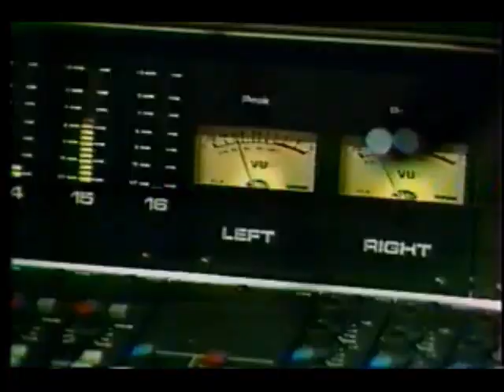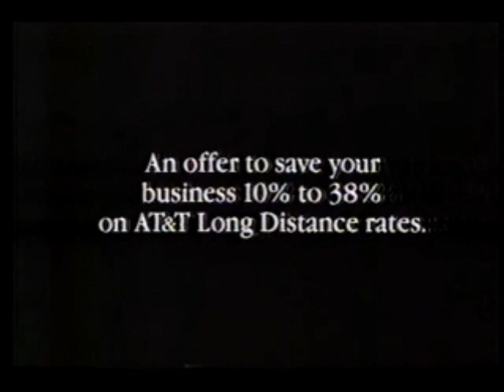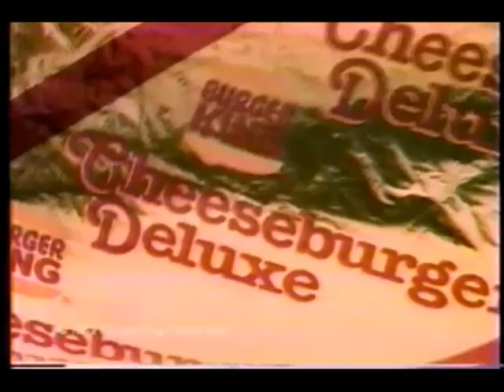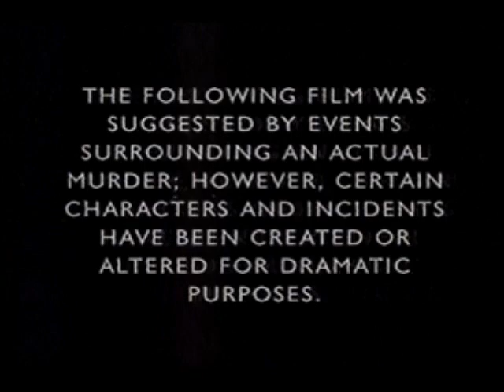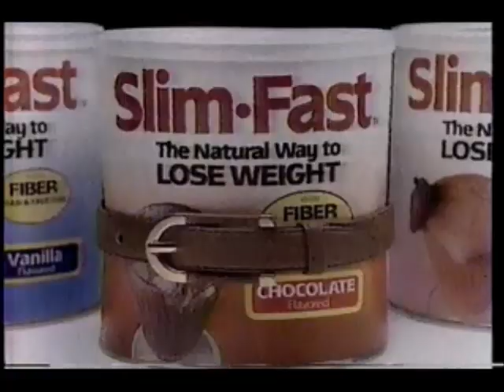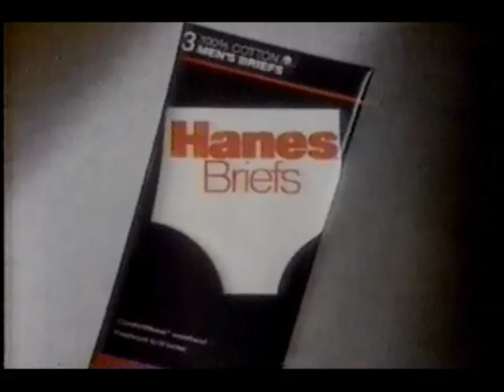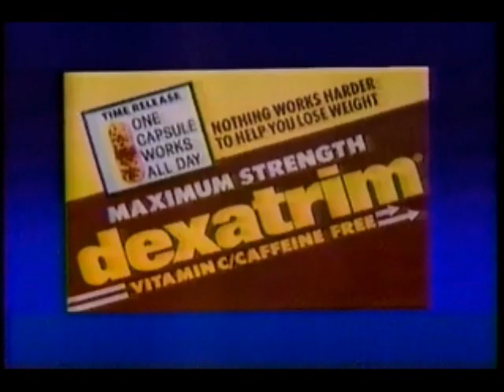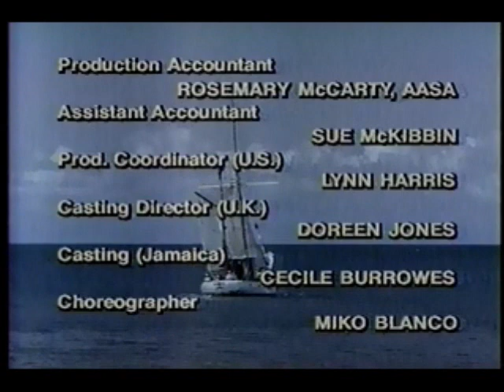February 21, 1989 commercials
Taken from Tour of Duty off KREM/CBS and part two of Passion and Paradise off KXLY/ABC.

1. KREM 2 News at 11 general promo (partial)
2. Night Court partial syndicated closing credits With Oprah Winfrey voiceover promo
3. Ford Aerostar
4. The Oprah Winfrey Show promo
5. Rainier Special Dry beer
6. Easter Seals
7. Tonight on KREM-TV 2 Spokane lineup bumper
8. Burger King
9. Duracell
10. AT&T
11. Pontiac Bonneville
12. Preparation H
13. Coors Light
14. Gillette Atra Plus
15. 48 Hours promo
16. Beauty and the Beast/Dallas promos
17. CBS 1988-89 silent ID
18. Alison Angrim for AIDS: Facts For Life PSA
19. Dodge trucks
20. Afta by Mennen
21. Sinutab
22. Tour of Duty mid-show bumper
23. Bridesmaids promo
24. Paradise promo
25. CBS 1988-89 ID
26. Inland Empire (WA) Dodge dealers
27. Chevron
28. KREM 2 News at 11 promo bumper
29. Tour of Duty commercial return bumper
30. (same as #14)
31. Alka-Seltzer
32. TV 101 promo
33. What's Alan Watching? promo
34. Hard Time On Planet Earth promo
35. Another Coors Light
36. Another Burger King
37. Speed Spray by Mennen
38. UPS
39. Roseanne partial closing credits with Get Smart Again/Passion and Paradise, part 2 voiceover promos
40. Coach series premiere promo
41. Skippers
42. Toyota trucks
43. KXLY News 4 at 11 promo bumper
44. An ABC MiniSeries intro: Passion and Paradise, Part 2
46. Passion and Paradise commercial bumper
47. Suzuki
48. Hanes
49. Mott's Fruit Packs
50. Another AT&T
51. Red Lobster
52. Growing Pains/Head of the Class promos
53. Passion and Paradise mid-commercial bumper
54. The Wonder Years/Hooperman/China Beach promos
55. Toyota Camry
56. Foster Farms
57. Another KXLY News 4 at 11 promo bumper
58. Passion and Paradise commercial return bumper
59. An ABC MiniSeries commercial bumper
60. Cover Girl
61. (same as #8)
62. Mitsubishi Galant
63. No nonsense pantyhose
64. Slim-Fast
65. Beverly Hills All-Star Diamond Jubilee promo
66. Upjohn
67. Eagle Summit (there's even a game show that's a bit like this today)
68. (same as #48)
69. Lady Speed Stick by Mennen
70. Eagle Premier
71. Perfect Strangers/Full House/Mr. Belvedere/Just The Ten Of Us promos
72. Good Morning America promo
73. ABC News Brief
74. Another Inland Empire Dodge Dealers
75. Arby's
76. KXLY Washington Centennial Games bumper
77. Another Hanes
78. L'Oreal
79. Mike Ditka for Dristan
80. Celestial Seasonings
81. (same as #8 and #61)
82. ABC News
83. thirtysomething general promo
84. Halls
85. Rolaids
86. Chrysler Motors
87. Kellogg's Eggo Waffles
88. Another Coach promo
89. ABC World News Tonight in Tokyo promo
90. Fourteen Going on 40: A KXLY News special promo
91. KXLY News Brief
92. Dairy Farmers of Washington
93. KXLY News Brief (continued)
94. General Hospital promo bumper
95. Parkay
96. Sudafed
97. Another No nonsense pantyhose
98. Suzuki Sidekick
99. Dexatrim
100. Get Smart Again promo
101. Listermint
102. Playtex Cross Your Heart
103. (same as #62)
104. Judy Tenuta for Diet Dr Pepper
105. Playtex Portables
106. ABC News 20/20 promo
107. Passion and Paradise, part 2 closing credits with KXLY News 4 at 11/Good Morning America/Mission: Impossible/A Man Called Hawk/Murphy's Law voiceover promos